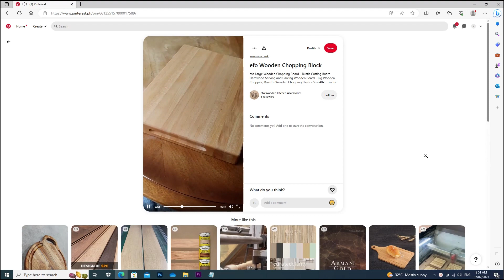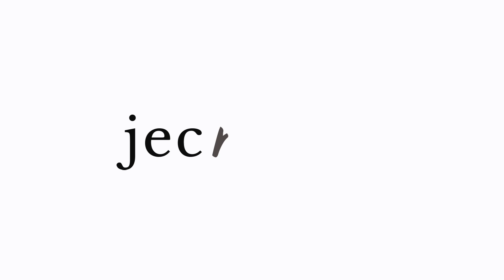DIY MONITOR STAND | Creative and Functional Kitchen-inspired Upcycling Project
In this captivating DIY video, I showcase how to create a unique and stylish monitor stand using plywood, glass jars, and pebbles. Drawing inspiration from kitchen essentials like wood chopping board/blocks and spice jars glass containers, I demonstrate an innovative approach to repurposing everyday items for a practical purpose.

By following the step-by-step instructions, you'll learn how to transform simple materials into a functional and visually appealing monitor stand. This DIY project not only adds a touch of creativity to your workspace but also promotes sustainability through upcycling.

With easy-to-find materials such as plywood, glass jars, and pebbles, you can craft a personalized monitor stand that perfectly suits your needs. Not only does it elevate your monitor to a comfortable viewing height, but it also provides space for my keyboard beneath it.

Join me on this exciting journey of repurposing and design as we create a one-of-a-kind monitor stand that combines aesthetics with functionality. Let's get started on this fun and budget-friendly project together!